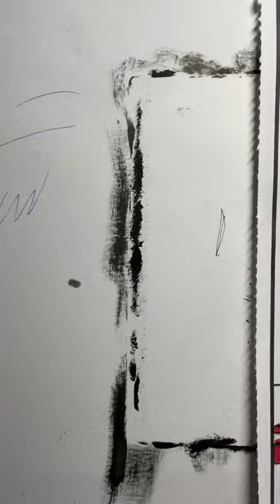Corrupting a Mionions Coloring Book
Inspired by: Jordan Persegati

Song: The Electrician
By: The Walker Brothers